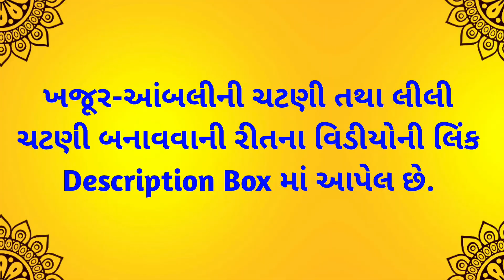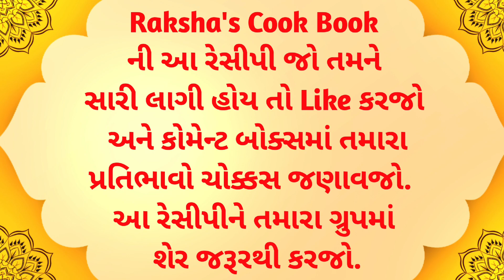ઝટપટ બની જાય તેવી ચટપટી બાસ્કેટ ચાટ | Quick and Easy Recipe For Basket Chaat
ખજૂર-આંબલીની મીઠી ચટણી બનાવવાની સરળ રીત

Green Chutney Recipe | માત્ર 2 મિનિટમાં શીખો લીલી ચટણી બનાવવાની પરફેક્ટ રીત

● About Chaat Basket  :)

Chaat Basket is a popular street food. It is a quick and easy recipe.
In this recipe a Basket is made from all purpose flour. Ready-made basket is also easily available in the market.Tasty Potato Stuffing and tangy Chutney make this dish very delicious. Do try this recipe at your home and share your experience in comment box. 😊 Happy Cooking !!! :)